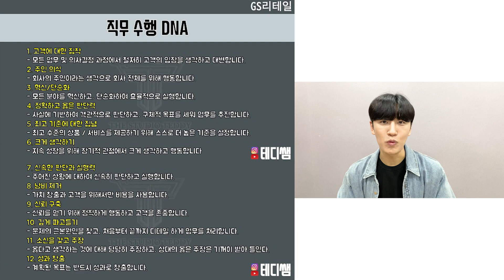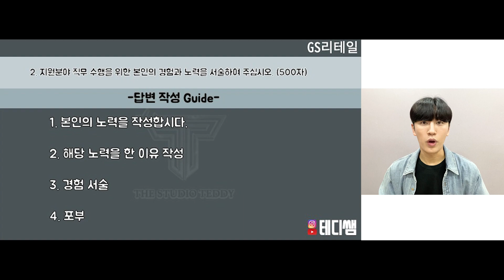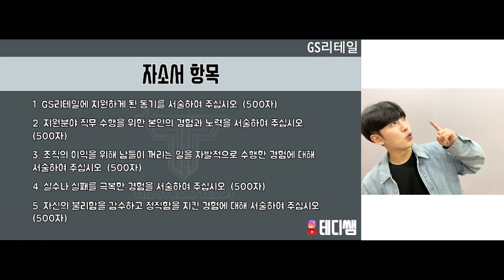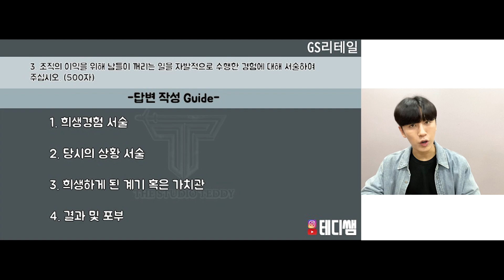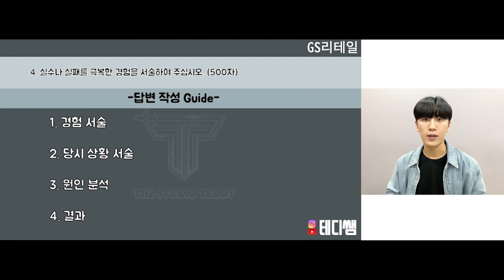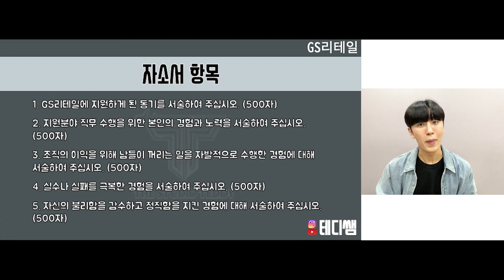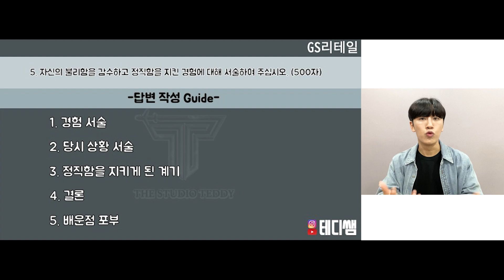[테디쌤] GS리테일 영업관리 채용형인턴 자소서 이대로 작성하면 2시간 안에 끝납니다.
테디쌤 오픈채팅방

여러분 안녕하세요 테디쌤입니다!!